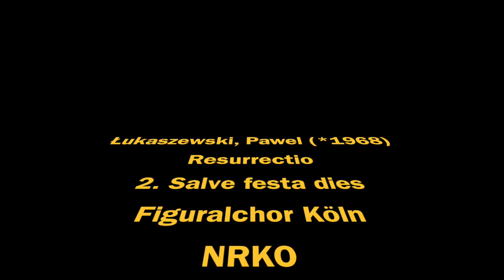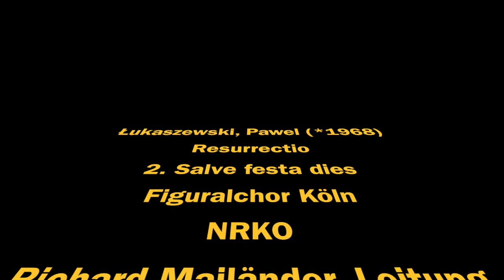Łukaszewski, Pawel *1968 Resurrectio; 2. Salve festa dies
Łukaszewski, Pawel (*1968) Resurrectio; UA St. Pantaleon in Köln, 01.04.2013

Ausführende:
Susanna Martin, Sopran
Manuel König, Tenor
Thilo Dahlmann, Bass
Figuralchor Köln
NRKO
Richard Mailänder, Leitung

Salve festa dies (Übersetzung im Anschluss an: Gottfried Amberg, Ceremoniale Coloniense, Siegburg 1982, 162 f.,
sowie: Manuale Trevirense. Heilige Woche – Karwoche und Ostern, Trier 1999, S. 164)

Salve festa dies
toto venerabilis
 aevo,
Qua Deus infernum vicit et astra
tenet.

Ecce renascentis te
statur gratia mundi,
Omnia cum Domino dona redisse suo.
Namque triumphanti post tristia
tartara Christo
Undique fronde nemus gramina flore favent.
Legibus inferni oppressis
super astra meantem.
Laudant rite Deum lux
polus, arva fretum.
Qui crucifixus erat Deus,
ecce per omnia regnat
Dantque Creatori cuncta
 creata precem.